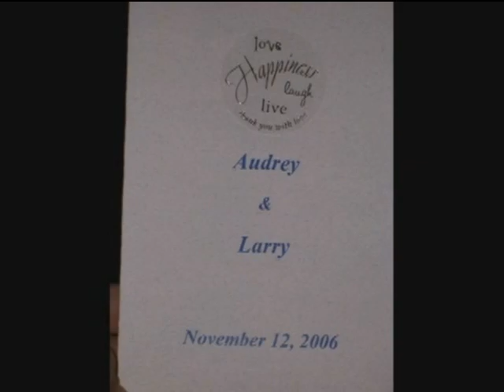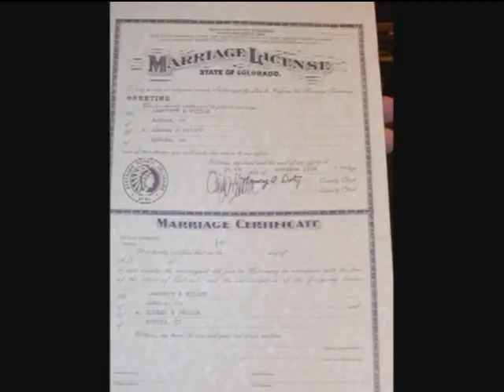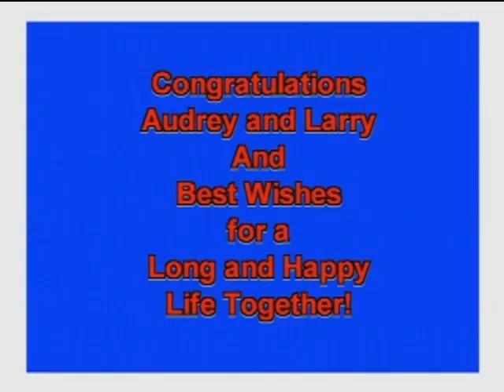Audrey and Larry's Big Gamble Wedding